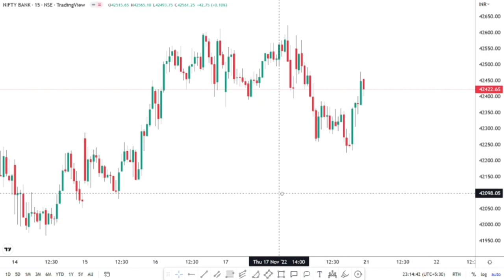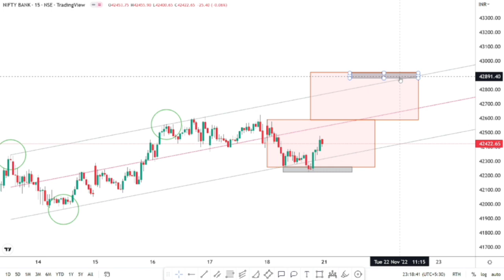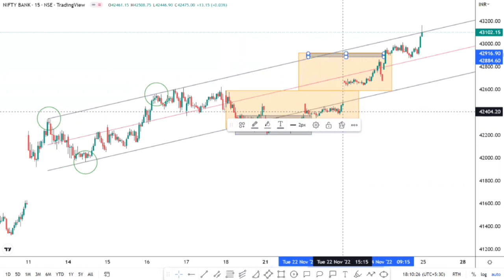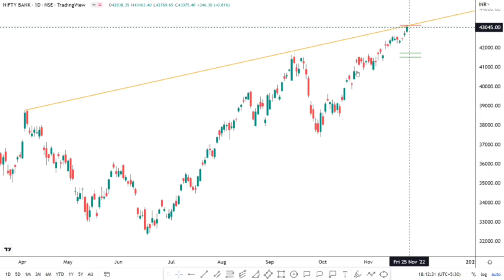Price Action power of Technical Analysis 🙏 Pro member sukla projection video on Bank Nifty